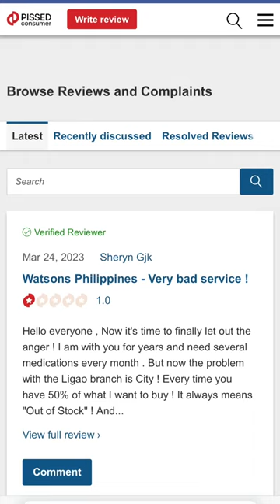Is it a good idea to buy a wedding dress on AliExpress?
Would you buy a wedding dress on AliExpress? Check out what people think about this marketplace

Your opinion matters. It helps other people facing similar issues with home tech purchases, household products, or related home services to find a possible solution. Ready to tell your story?